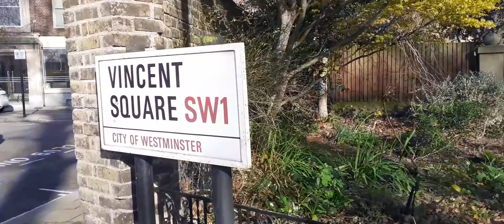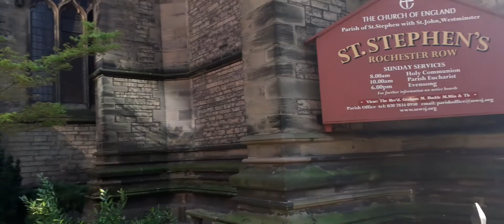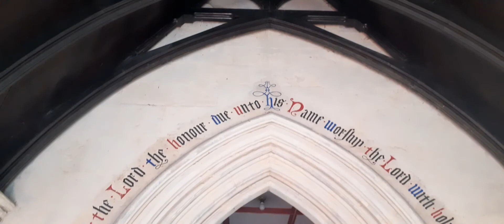Vincent Square, London Walking Tour